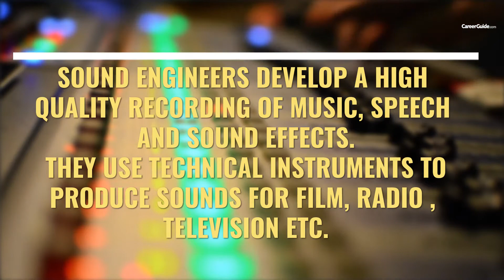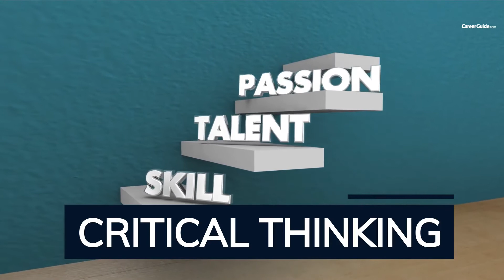CAREER 4 - SOUND DESIGNER/ AUDIO ENGINEER | 8 CAREERS IN THE GAMING INDUSTRY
CAREER 4 - SOUND DESIGNER/ AUDIO ENGINEER | 8 CAREERS IN THE GAMING INDUSTRY. SOUND ENGINEERS DEVELOP A HIGH QUALITY RECORDING OF MUSIC, SPEECH AND SOUND EFFECTS. THEY USE TECHNICAL INSTRUMENTS TO PRODUCE SOUNDS FOR FILM, RADIO , TELEVISION ETC.

SOUND ENGINEERING DEALS WITH THE STUDY OF:
MUSIC, MOVIES AND THEATRE
IN RECORDING, MANIPULATION, MIXING AND REPRODUCTION

SKILLS REQUIRED
PROBLEM SOLVING ABILITY
CRITICAL THINKING
MANUAL DEXTERITY
MONITORING
COMMUNICATION SKILLS

EDUCATION REQUIRED:
BACHELOR'S IN SOUND ENGINEERING/ AUDIOGRAPHY

TOP INDIAN COLLEGES FOR BACHELOR'S IN SOUND ENGINEERING
DEPARTMENT OF FILM AND TV STUDIES, BHARATIYA VIDYA BHAVAN, NEW DELHI
IIT, KHARAGPUR
FILM AND TELEVISION INSTITUTE OF INDIA, PUNE
COLLEGE OF APPLIED SCIENCE, VADAKKENCHERRY
ZEE INSTITUTE OF MEDIA ARTS, MUMBAI

Getting the right information is crucial in today’s information age. How often it happens when we miss the opportunities due to lack of information. CareerGuide won’t let that happen.